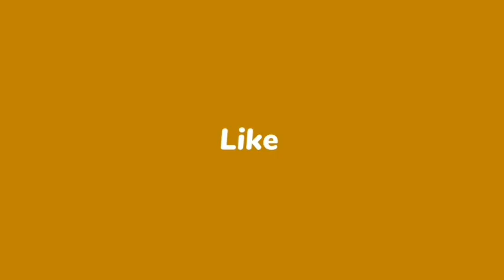प्रशांत किशोर ने खुद को ही किया एक्सपोज! जब कांग्रेस के करीब विचार था तो यह छलावा क्यों!-राकेश रंजन।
** वार्ताकार-निर्भय देवयांश*